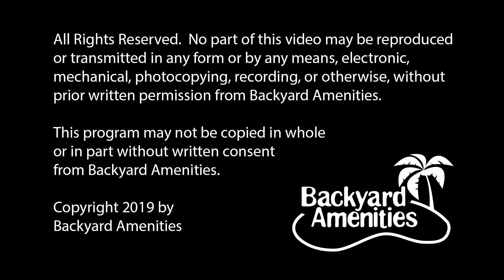Boyd Pool Design v5 by Backyard Amenities